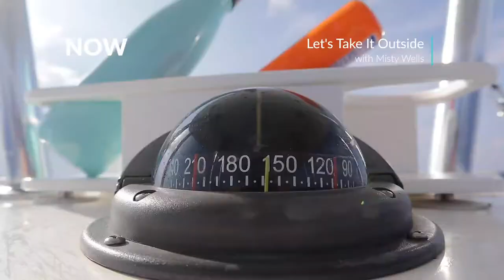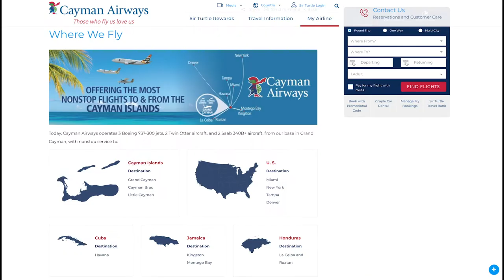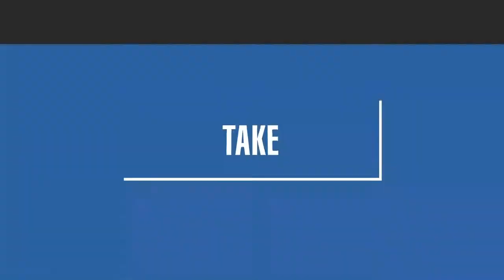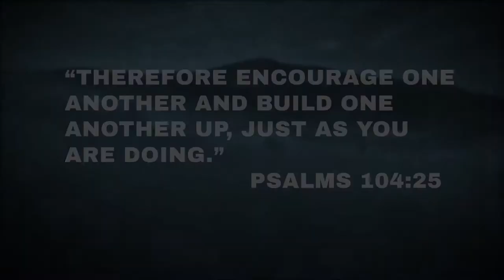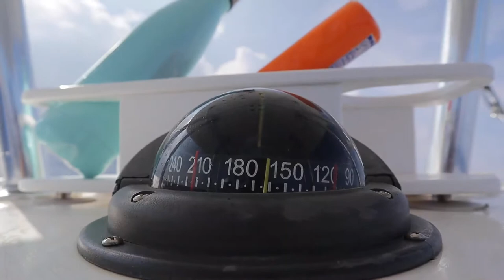Wahoo Madness at the 12 Mile Bank Cayman Islands Part Deux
You haven't fished the Cayman Islands unless you have been to the 12 Mile Bank.  We are catching everything from Monster Wahoo to Tuna.  I land a species that you don't normally catch on Rod & Reel out in these waters.  It might be Rough but it's a Blast.  Jump in afterwards into String Ray City and it's time for a cold one.